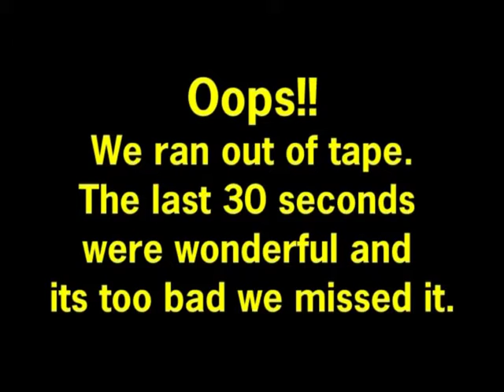2003 DI UTD ViDIo Adventure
ViDIo Adventure